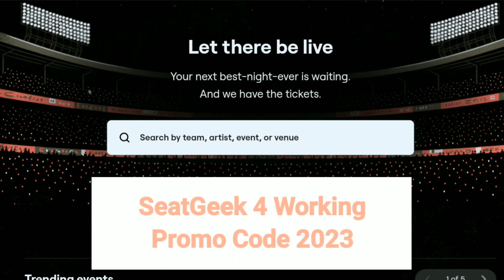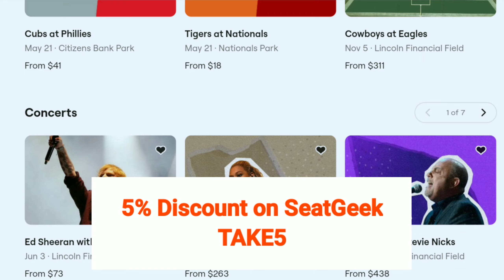Seatgeek Promo Codes 2023 | Working Promo Code for Seat Geek Ticket | Verified SeatGeek Codes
▶️🎥About Video -
Seatgeek Promo Codes,
promo code for seatgeek,
seatgeek promo codes,
seat geeks promo code,
seatgeek promo code 2023,
seatgeek promo,
seatgeek codes,
seatgeek code 2023,
discount code,
seatgeek,
seat geeks promo code 2023,